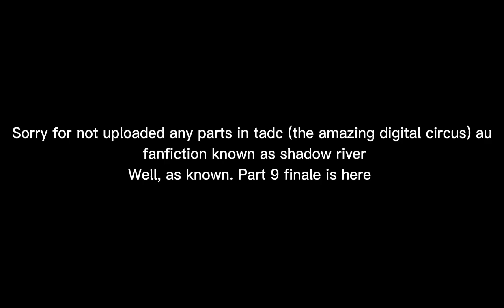Shadow river [Tadc AU]|Part 9 finale|GCMM|The amazing digital circus|GC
Using:
Capcut